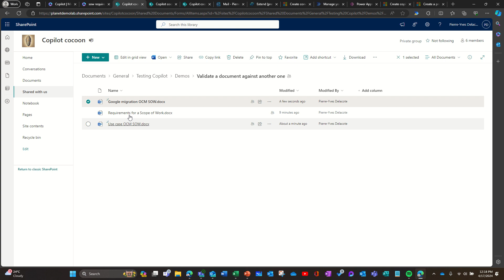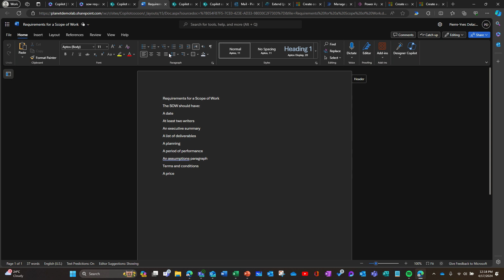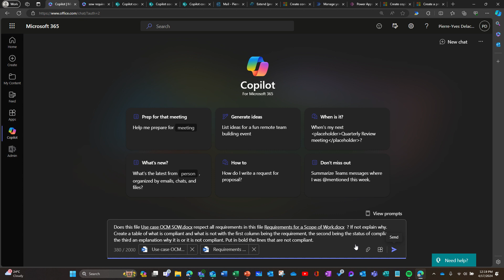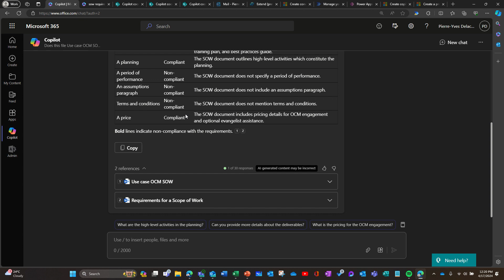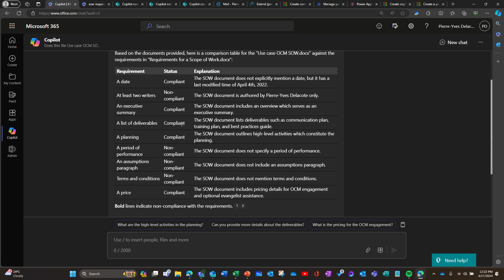Quality check on your documents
This use case shows how Copilot can help you to check the quality of your documents and see if they follow your requirements/rules/governance.
This can be used by many departments like HR, marketing, legal, sales...